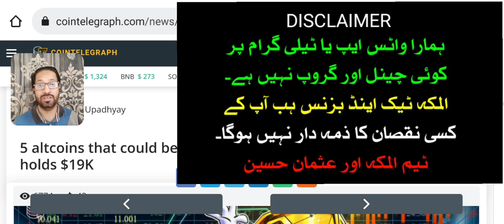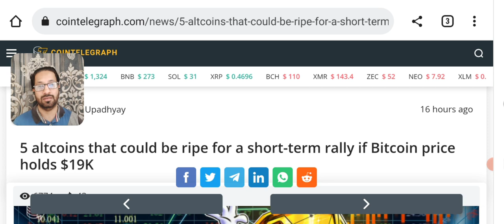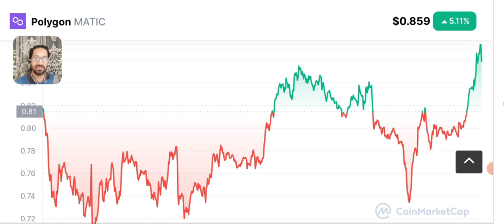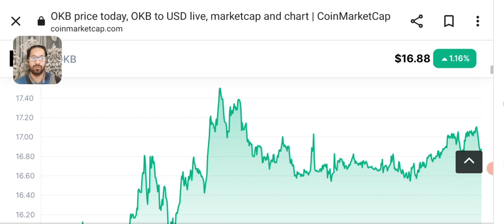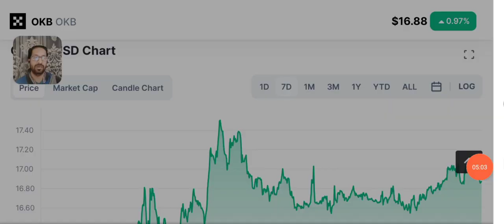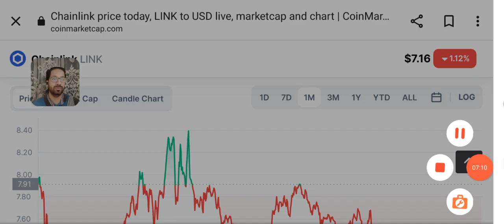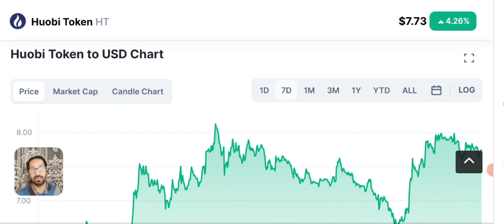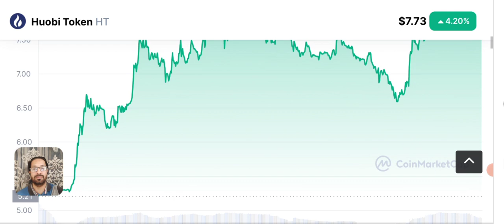top 5 best coins to buy now - Best crypto to pick today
In this video I'll share top 5 best coin to buy today the top crypto you can buy now for short term hold , if bitcoin price holds $19k these cryptos can give you a good Passive Income.

Asalaam o alikum dear Youtube family, my YouTube family often ask me which Crypto coin to buy today. So here i am with these awesome CRYPTO COIN that you can invest in them right now to get great profits and earn passive income.

🔴 Table of contents:

00:00 : intro
01:53 : best coin to buy today
04:20 : crypto to buy now
07:45 : top 5 coins
08:30 : Outro

🔴🔴🔴Popular Uploads 🔴🔴🔴

_____________________________/SOCIAL LINKS\___________________________________